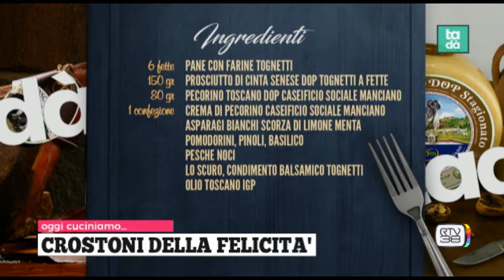Tadà in cucina venerdì 17/09/2021 crostoni della felicità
Cucina:
-Chef Shady